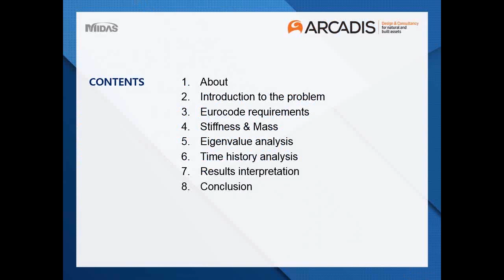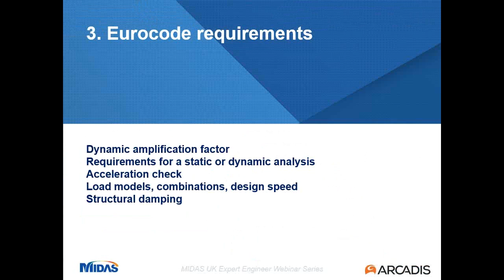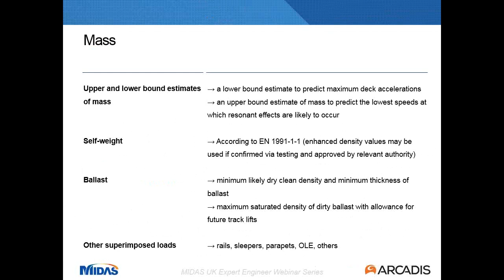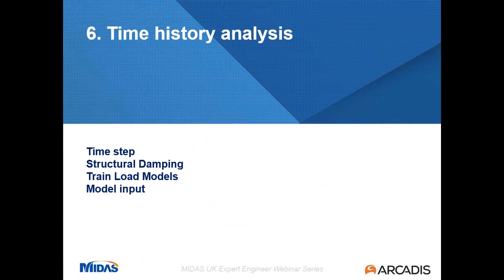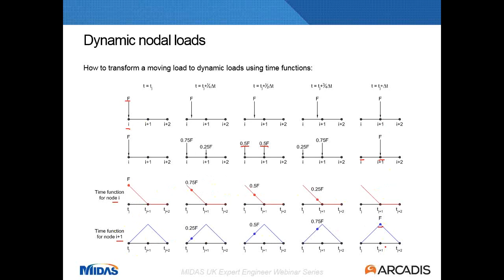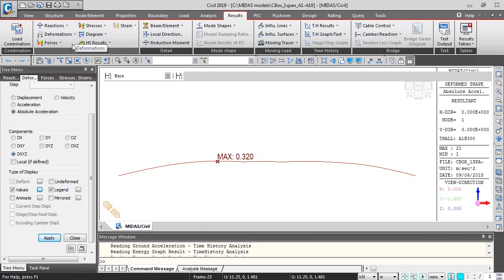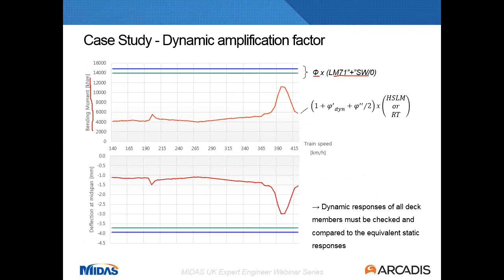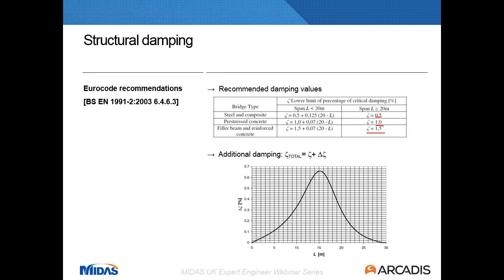[MIDAS Expert Engineer Webinar] Dynamic Analysis for HS2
[MIDAS Expert Engineer Webinar]
Dynamic Analysis for High Speed Two(HS2) by Pere Alfaras from ARCADIS UK

High speed trains impose significant dynamic actions to bridges and viaducts. For speeds above 220 km/h the effect of resonance must be considered, since in many cases can be the governing factor when deciding the structural form. Under certain a time history analysis is required for trains passing at different speeds. Key parameters such as deck stiffness and mass, damping, natural frequencies and time and space discretization must be carefully considered.

This webinar will be very informative for the engineers who have any interest in assessing bridge dynamic behaviour, performing time history analysis for moving loads and Eurocode requirements for high-speed train loading.